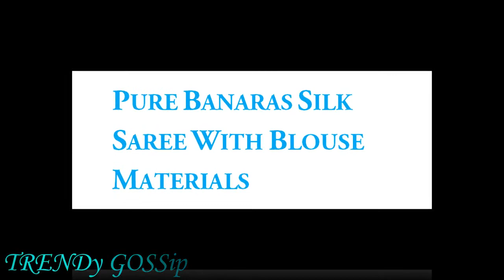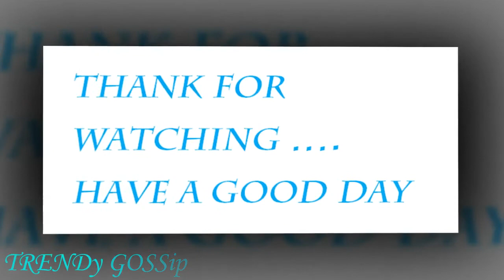Pure Banaras Silk Saree With Blouse Materials || banarasi silk sarees for wedding models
indian blouse design
sari blouse design
design of blouse
indian bridal blouse designs
sari blouse
blouse designs for sarees
fabulous clothing
fashionable
latest
exclusive
today's indian blouse designs
latest wear clothing
casual wear
tassels
party wear
women wear
clothing
garment
dress
embroidery work
patch work designs
girls wear dress
fabulous women blouse designs
zardosi work
beads work
modern blouses
Square Neck Design For Blouses
square neck design
pure banarasi sarees
latest designer pure banarasi dupion silk sarees
latest pure banarasi dupion silk sarees
pure banarasi dupion silk saree
silk saree
banarasi silk saree
dupion silk sarees
sarees
silk sarees
designer banarasi silk sarees
banaras sarees
dupion sarees
chennai
kanchipuram
india
silk
blouse designs
saree kuchu
saree kuchu designs
kuchu designs
saree blouse designs
sarees
silk wedding sarees
silk wedding sarees south indian
silk wedding sarees online
blouse designs for back
blouse designs cutting and stitching
blouse designs images
blouse designs cutting
blouse designs photos
blouse designs for pattu sarees
blouse designs for ladies
blouse designs in telugu
blouse designs 2016 images
blouse designs
blouse designs and cutting
blouse designs and stitching
blouse designs at home
banarasi sarees
banarasi
latest banarasi sarees
sarees
new banarasi sarees
trendy banarsi sarees
banarasi wedding sarees
banarasi handloom sarees
banarsi zute sarees
banarasi pattu sarees
banaras sarees
wedding banarasi sarees
banarasi silk sarees
party wear banarasi sarees
banarasi sarees
banaras sarees
latest banarasi sarees
designer banarasi sarees
banarasi handloom sarees
handloom banarasi sarees
varanasi sarees
handloom varanasi sarees
bridal banarasi sarees
banarasi silk sarees
celebrity banarasi sarees
banarasi silk sarees
banarasi sarees
sarees
designer banarasi sarees
all over banarasi silk sarees
simple banarasi sarees
banaras sarees
varanasi sarees
banarasi zute sarees
zute banarasi sarees
banarasi sarees latest designs
Pure Tussar Silk And Banarasi Sarees
new pure banarasi sarees
Exclusive Summer Special Katan Silk Saree Collection
Latest Benarasi Silk Saree Designs
UPPADA SILK SAREES DESGINS
2017
banarasi sarees
latest banarasi sarees
sarees
varanasi banarasi sarees
varanasi sarees
banarasi wedding sarees
wedding banarasi sarees
pattu banarasi sarees
zute banarasi sarees
silk banarasi sarees
kasi banaras sarees
new design banarasi sarees
kasi banarasi sarees
new model banarasi sarees
KANCHIPURAM silk saree
silk saree
saree designs
fancy saree
saree kuchu
WEDDING saree
bridal silk saree
pattu saree
KANCHIPURAM pattu
Chennai silk saree
silk saree collection
Banaras saree
Banaras silk
tissue silk
Kota silk
cotton silk
pure banarasi sarees
latest pure banrasi sarees
banarasi sarees
sarees
pure banarasi silk sarees
bengali banarasi sarees
banarasi wedding sarees
celebrity banarasi sarees
designer banarasi sarees
new banarasi sarees
banarasi silk sarees
trendy banarasi sarees
indian silk sarees
indian silk house exclusives
silk saree
kanchipuram sarees
benarasi sarees
sampurna
handloom sarees
College street market
lake road
special katan silk saree collection
kavita samsukha
benarasi
wedding
zee bangla
sampurna
sarees
etv bangla
sarees
banarasi sarees
latest banarasi sarees
designer banarasi sarees
new banarasi sarees
banaras sarees
latest banaras sarees
varanasi banaras sarees
bridal banarasi sarees
south indian banarasi sarees
celebrity banarasi sarees
big border banarasi sarees
contrast color banarasi sarees
handloom banarasi sarees
banarasi handloom sarees
handloom sarees
bridal banarasi handloom sarees
Benarasi Silk Saree Designs
Silk Saree Designs
Saree Designs
blouse designs 2016
blouse designs images
blouse designs cutting
blouse designs photos
blouse designs
Latest Designer Semi Georgette Pure Banarasi Silk Saree With Embriodery Blouse Collections
sarees
banarasi sarees
banarasi silk sarees
banarasi silk
latest collection banarasi silk sarees
banarasi saree blouse designs
collection of benarasi sarees
banarasi silk sarees manufacturers
women designer sarees
samudrika pattu
silk sarees
pattu sarees
kanchipuram sarees
kanchi pattu sarees
blouse designs
saree kuchu designs
saree kuchu
kuchu designs
georgette sarees
net sarees
kota jali
pure silk saree blouse designs
pure silk sarees designs
Silk saree designs for wedding collection
Salwar kameez,salwar suits,